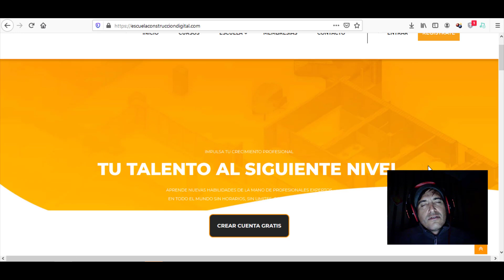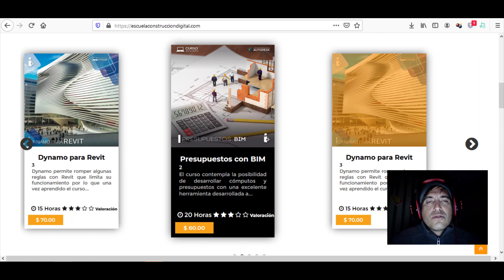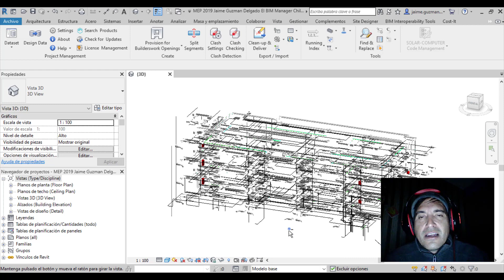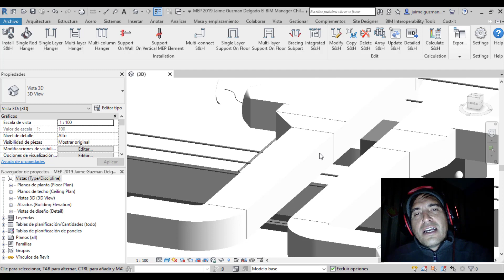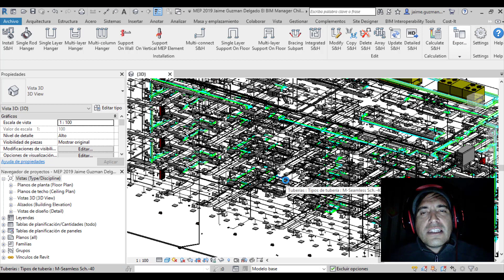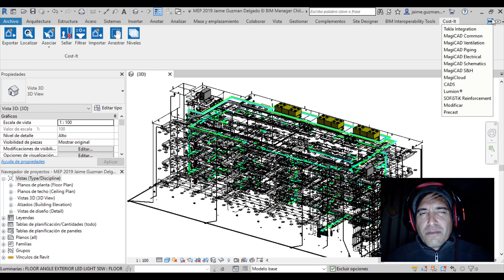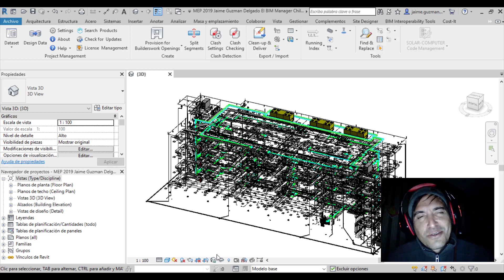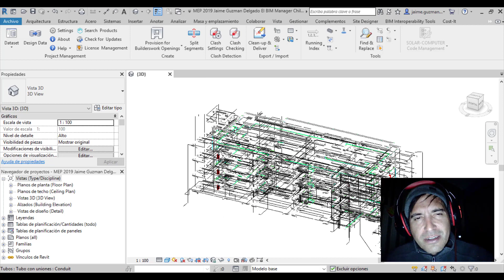ESTRENO BIM MAGICAD 2019 REVIT 2019 Jaime Guzman Delgado El BIM Manager Chile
ESTRENO BIM MAGICAD 2019 REVIT 2019
por Jaime Guzmán Delgado El BIM Manager Chile

Skype: jaime.guzman.delgado

ARGENTINA
Universo BIM - Luciano Gorosito :

CHILE
BIM Urbano
Joaquin Gomez Mella - Arquitecto BIM

CHILE
SONDA

BOLIVIA
Omar Rodrigo Patzi

MEXICO
Victor Cessa :

MEXICO
Neptali Nuriulu Vasquez - Chiapas :

MEXICO
Arquitectura- Humberto Burgos - Monterrey

MEXICO
 Ingeniería Civil - Osvaldo Mirelles - Guanajuato - Mexico